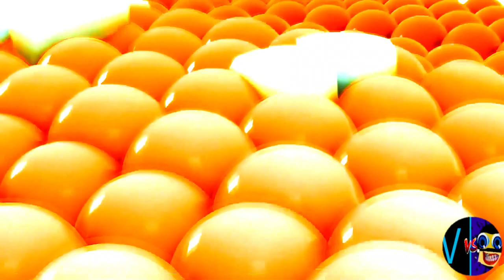NSWIDTX (Cocomelon, Gummy Bear, Peppa, Subway, Pinkfong, KFC, Dame Tu Cosita, Klasky Csupo, ETC.)